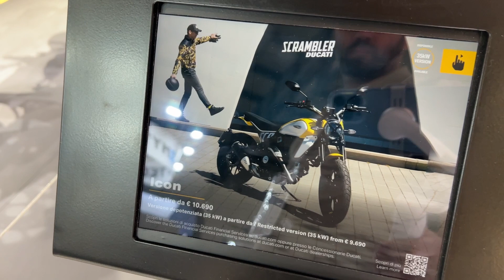Ducati Scrambler (2024) World Premiere - EICMA 2023